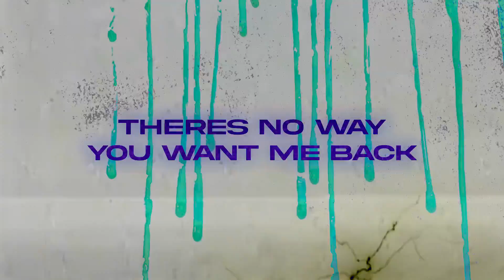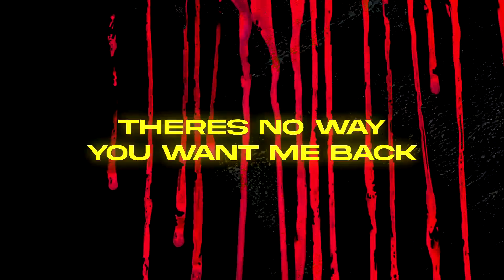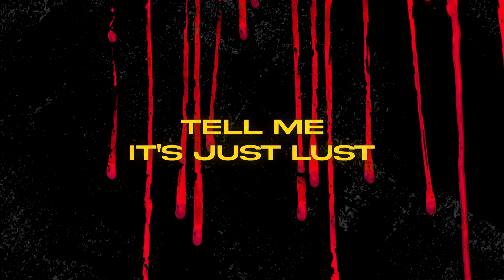Genesix - Nosebleed (Lyric Video)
Selling youtube uploads for your music, DM if interested